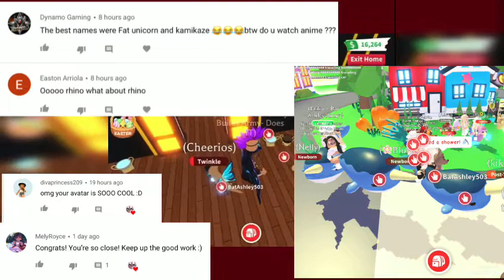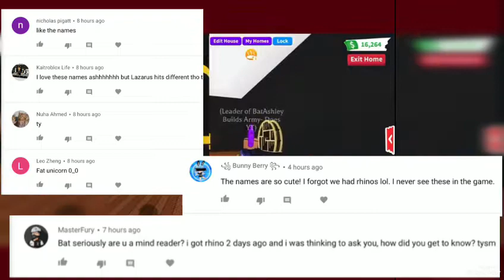16 Meerkat Name Suggestions AND Shout outs🌹 || Adopt me! || Roblox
If you need name suggestions, plez don’t hesitate to ask in the comment section, discord or my roblox group. Thanks!

I type all names to test them before I make my vids but it seems that sometimes They change censorship in roblox and tag names later. Example: My DP Mr Cuddles is not sir snuggles because for some reason after April 1st it was tagged out. So I do Apologize if this is the case for any names you use from my vids